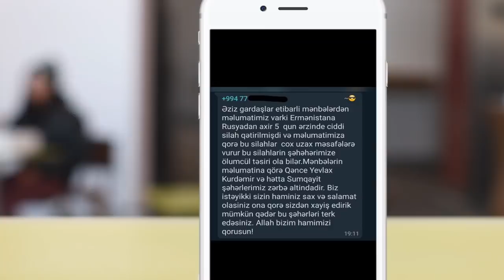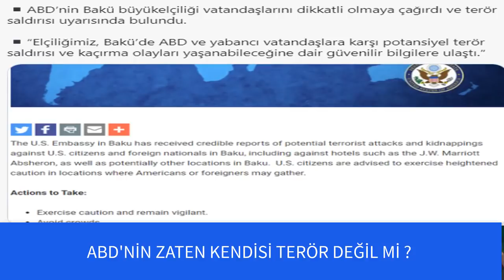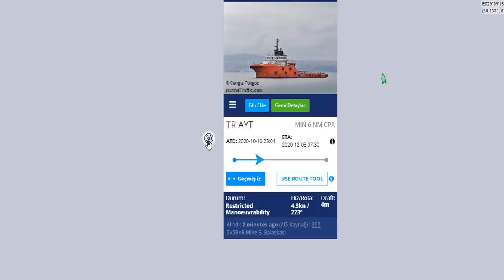YENİ YERLER ALINDI | AZERBAYCAN LAÇİN MERKEZİNE 2KM UZAKLIKTA |AZERBAYCAN SON DURUM